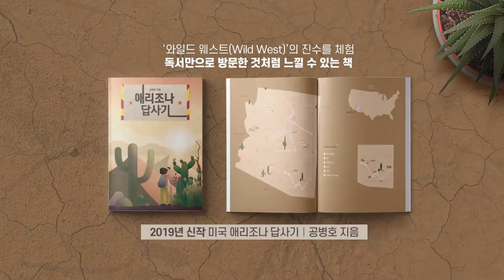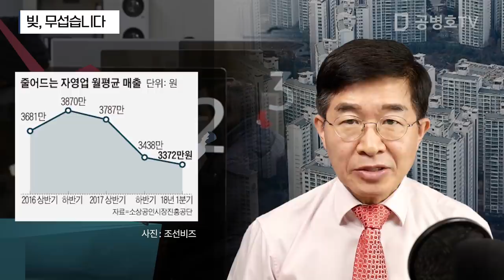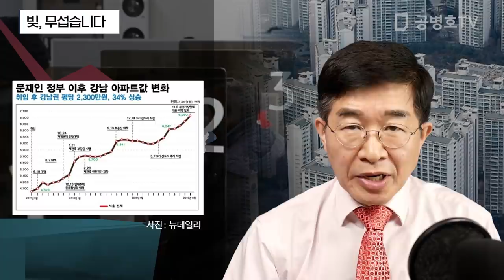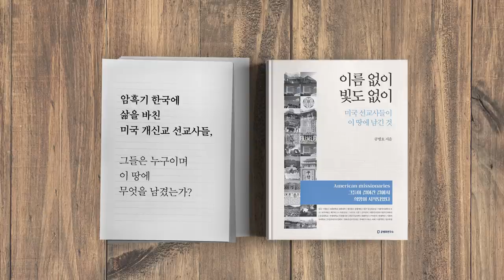빚, 무섭습니다 [공병호TV]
빚, 무섭습니다

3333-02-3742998 카카오은행 (예금주 : 공병호) / (텔레뱅킹 : 090 & 은행코드 : 90)

참고자료
1. [중앙SUNDAY 편집국장 레터] 빚, 무서운 겁니다, 김종윤, 중앙일보, 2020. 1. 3
2. 한국 가계부채 증가세 세계 2위 ... 소득 대비 부담 커, 한국경제, 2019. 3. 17
3. 서울 집값, 말이 되는 수준인가, 하준경, 동아일보, 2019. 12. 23